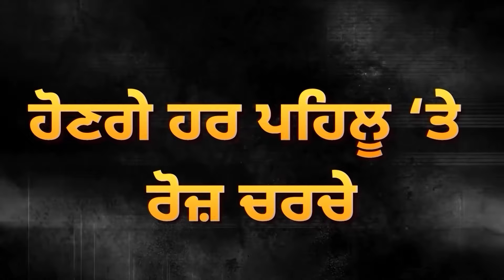Punjabi University ਨੂੰ ਲੱਗਿਆ ਤਾਲਾ? VC ਦੀ ਛੁੱਟੀ | D5 Channel Punjabi